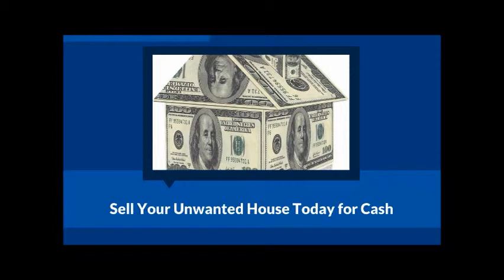Sell My House Fast Farmersville CA - We Buy Farmersville CA Houses Fast for Cash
We buy Farmersville CA Houses Fast and we are able to pay cash for them.

We buy Farmersville CA houses fast for cash

Sell My House fast Farmersville CA and we will buy your Farmersville CA house fast.